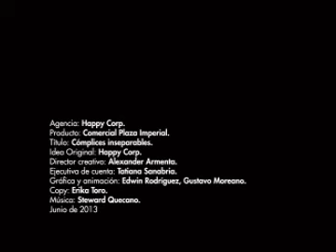Compras y Comercial "Cómplice Inseparable" Plaza Imperial Bogotá junio 2013